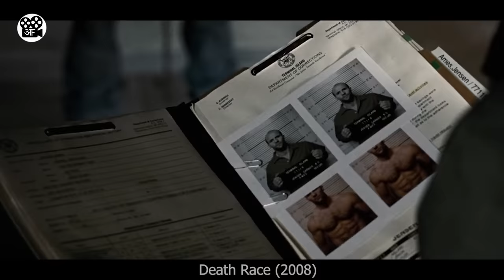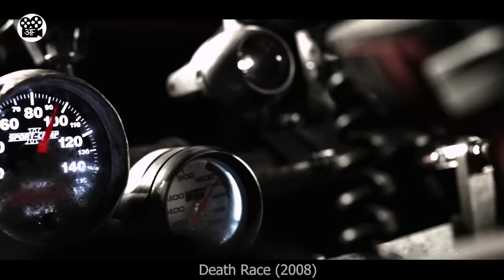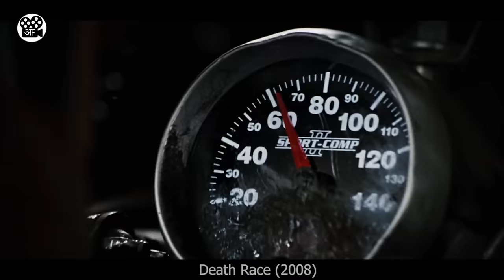JAIL se Nikalna hai too Karni hogi RACE | Film/Movie Explained in Hindi/Urdu | Hindi Story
This is a Movie Explanation video about a private jail where the inmates are used to entertain the outside world and generate revenue. They are given a chance to get out of the prison but because the system is rigged, It is very unlikely that they would let anyone out.